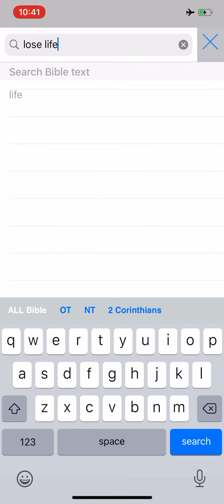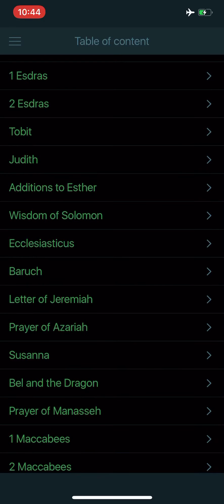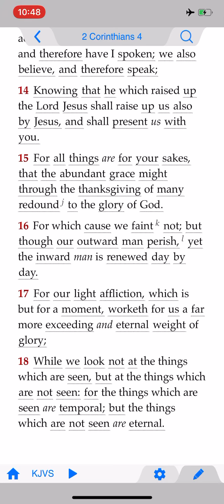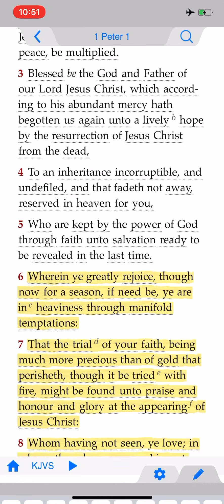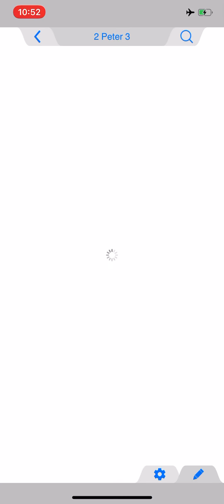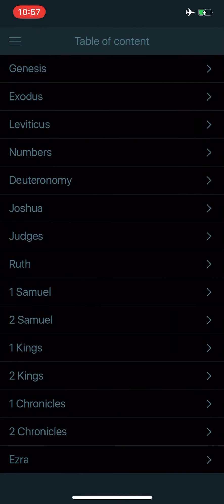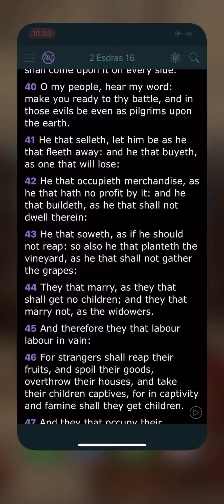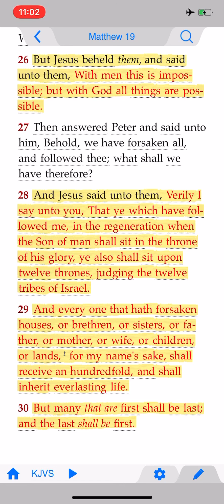These Things Are Temporal